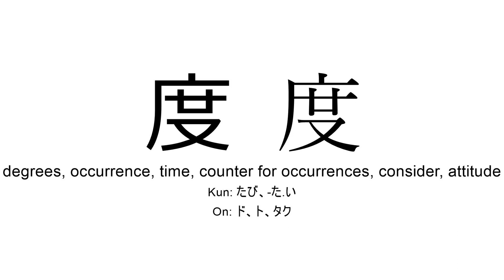度 japanese kanji JLPT N4 (degrees, occurences)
Kanji 度 (degrees, occurences) present in JLPT N4 for you to practice reading or listening in background during study time.

- New Kanzen Master N4 JLPT , Japanese Vocabulary ( Quick Study Academic ) Book Set
- Nihongo So Matome JLPT N4 Japanese Language Proficiency Test So-Matome
- Japanese Language Proficiency Test Practice Questions JLPT N4
- Kanji Essentials Practice Workbook: JLPT N4 (Kanji Beginner)